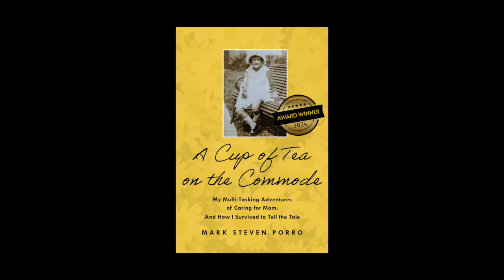Eight Glasses (A Cup of Tea on the Commode)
A best-selling, multiple-award-winning memoir from WriteLife Publishing.
"This son’s story is touching, hysterical, and life-affirming. Highly recommend”

At 55, I gave up my carefree bachelor life to become a first-time parent to a ninety-year-old, sharp-tongued, guilt-tripping, stubborn as all get out, and yet funny lady who could barely remember my name. My mother. It’s rare for a son to take on 24/7 caregiving, but I jumped in with gusto to fill Mom’s last years with love, laughter, and joy. Not always successful, but I came pretty damn close.